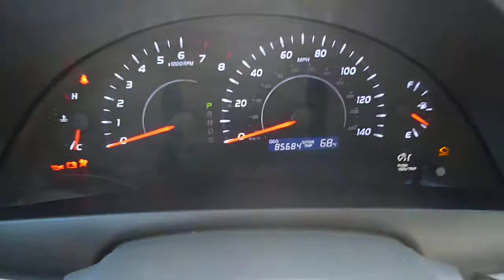2011 Toyota Camry 85K miles clear title repairable salvage car for sale by Rebuiltcars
2011 Toyota Camry 85K miles, one owner vehicle, very clean interior, clear title, car starts, power windows, power mirrors, power door locks, keyless entry, AM/FM/CD radio, steering wheel mounted audio controls, ABS brakes, traction control